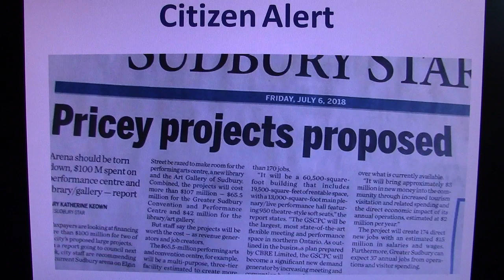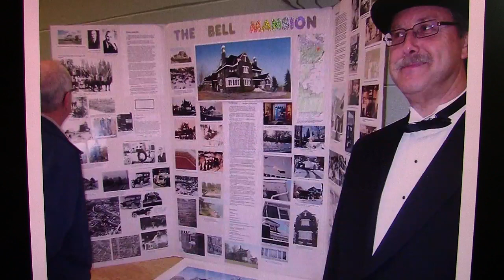Citizen Alert - Pricey Sudbury Projects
John Lindsay describes option to Pricey Projects